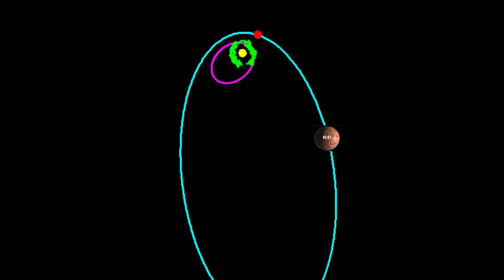Sedna/dwarf planet/Facts (KLT Inspired)